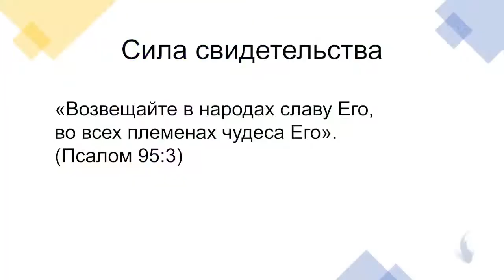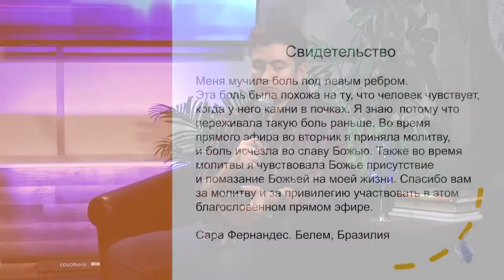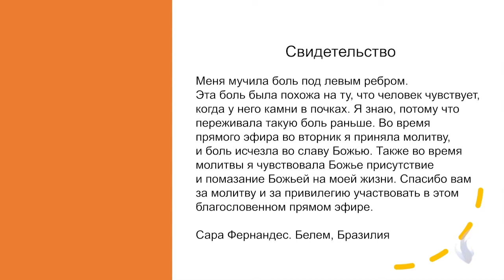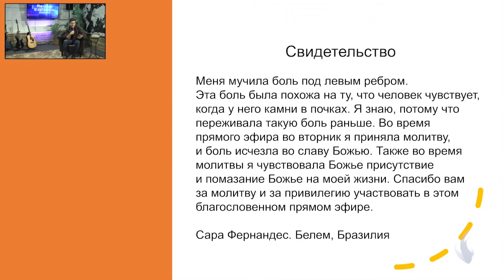СИЛА СВИДЕТЕЛЬСТВА. №1 «Расцвет пробуждения» (64)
В этом выпуске Гермес Фалькао говорит о силе свидетельства. Ваше свидетельство имеет огромную силу, и то, что Иисус совершил в вашей жизни  - действительно очень сильно и мощно.
Никто не сможет отобрать у вас то, что Бог совершил в вашей жизни. Того, что Бог сотворил в вашей жизни, диаволу никак не украсть. И также это не смогут украсть у вас люди.